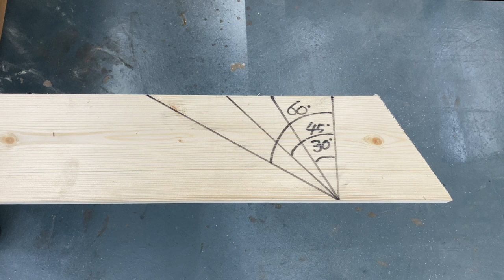Most have been indifferent about this feature. Angle function on a triangular ruler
This method is mainly used in the field.